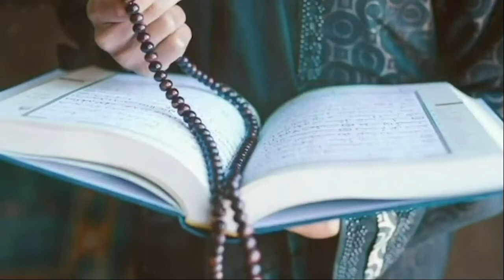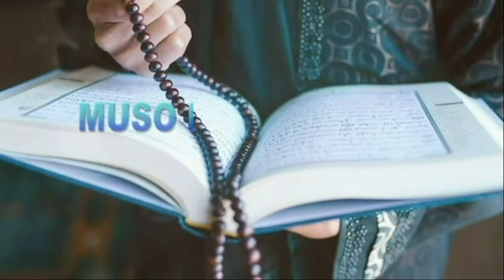Femme et Réligion